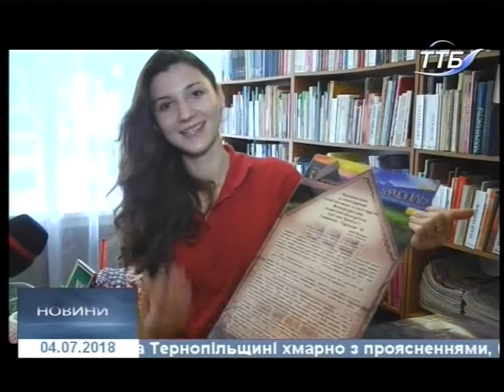04.07.2018. Новини. 20:40